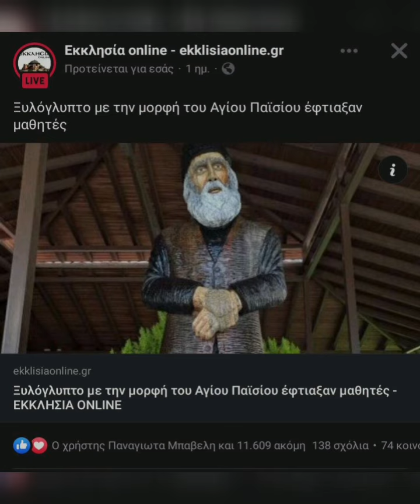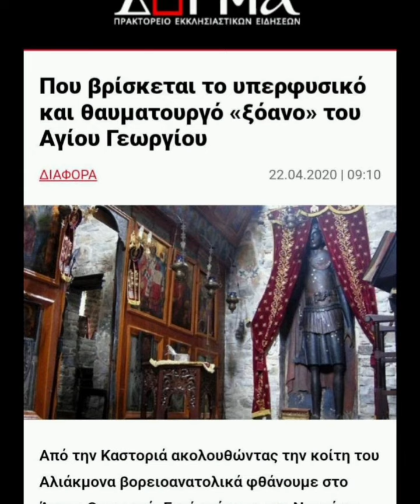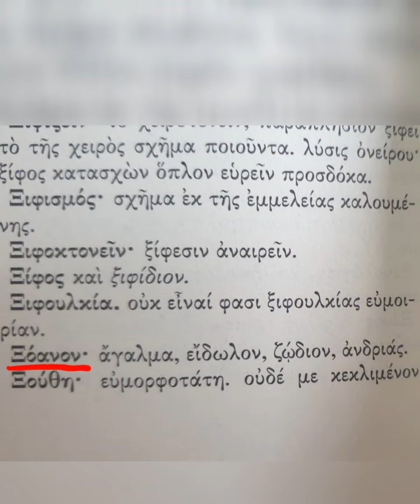Άλλη μια αναβίωση ειδωλολατρείας.